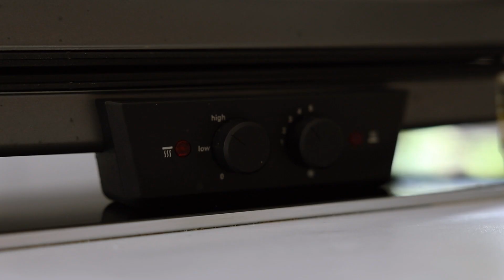Čevapčič kruhki in kisla šobska solata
Recept, ki bi moral postati piknik klasika. Kruhki so tako enostavni in vsi jih obožujejo. :)